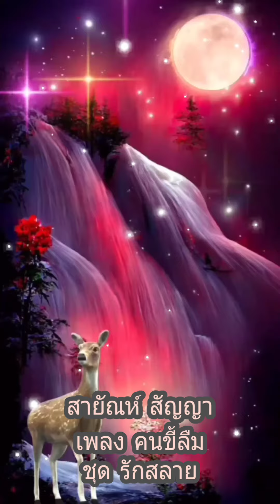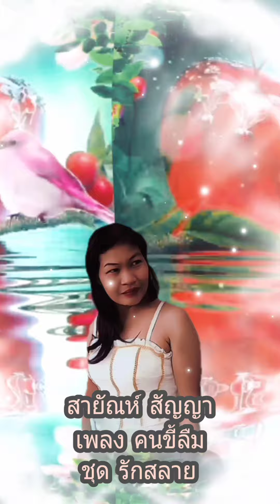คนขี้ลืม สายัณห์ สัญญา ชุด รักสลาย จบเพลง